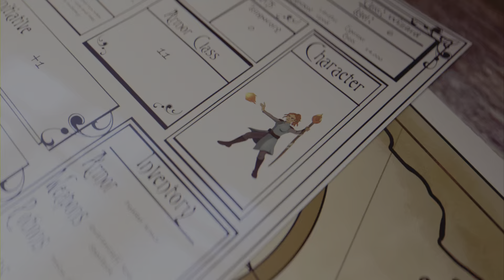More Dark Magician Ranked play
Playing some masterduel